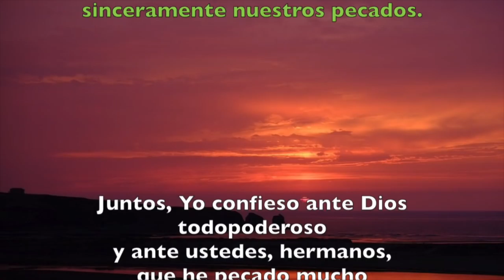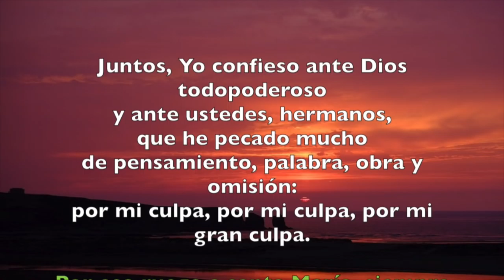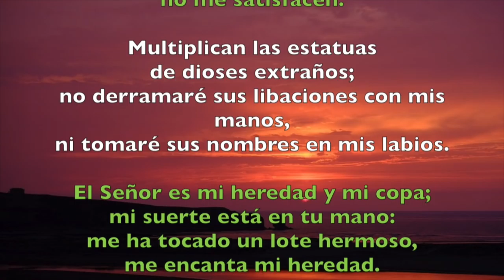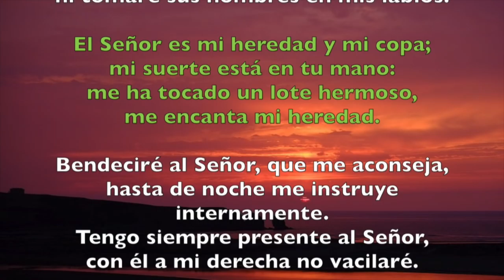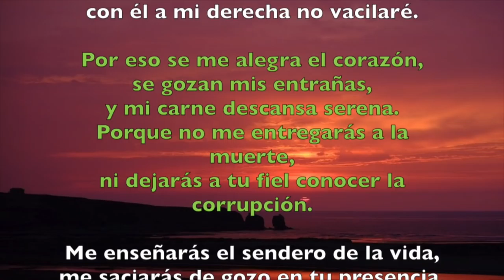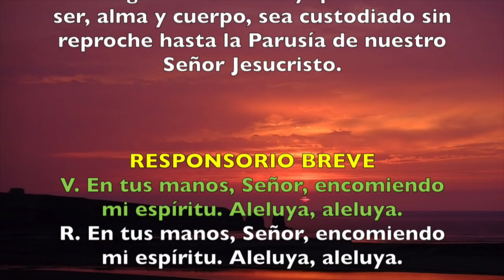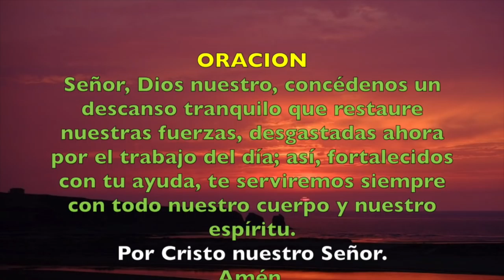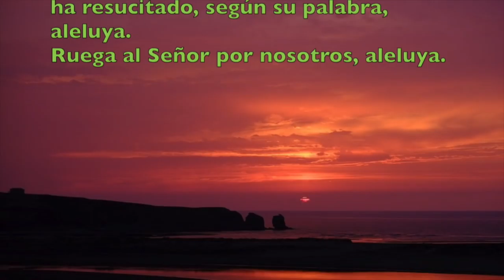Oración de la noche (Completas) , JUEVES 5 DE ABRIL 2018 | Padre Sam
Liturgia de las Horas. Completas. Jueves de la Octava de Pascua.